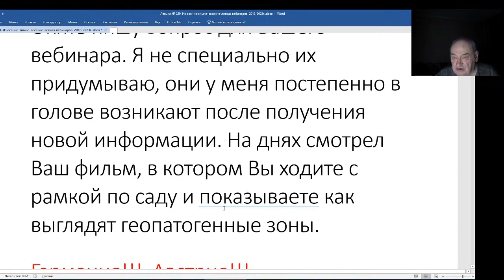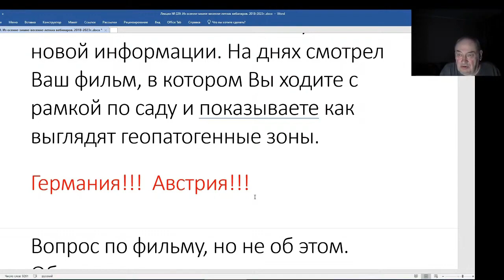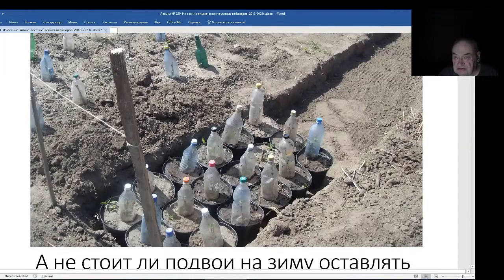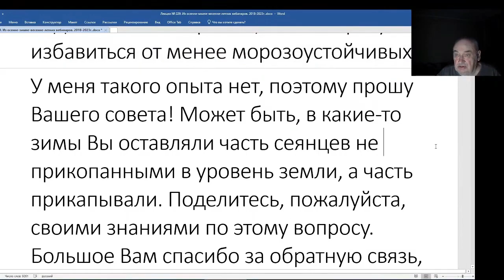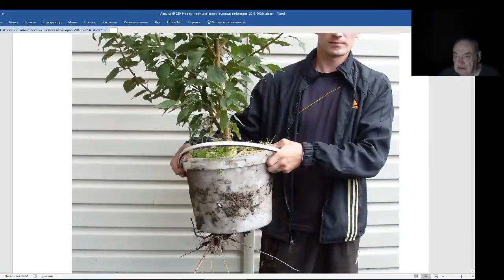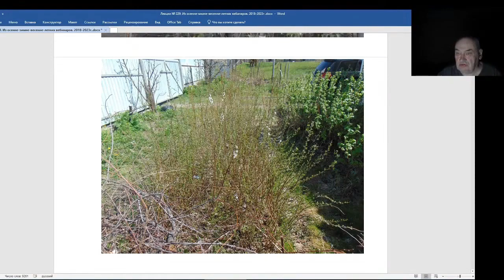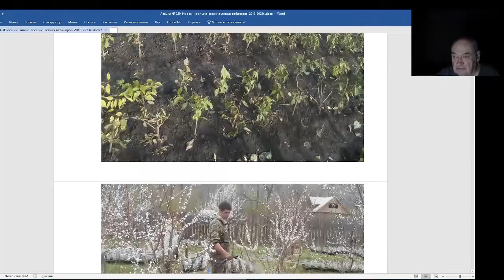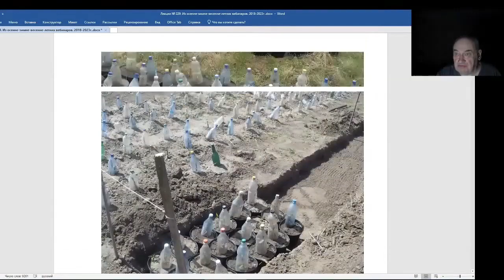Железов Валерий. Вебинар 229. ч. 7. Ответ на интересное письмо.